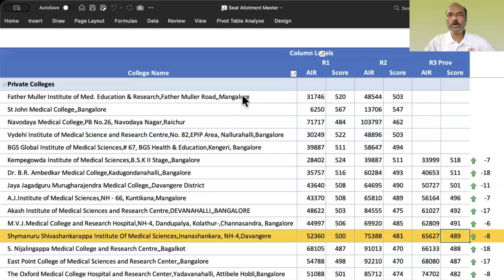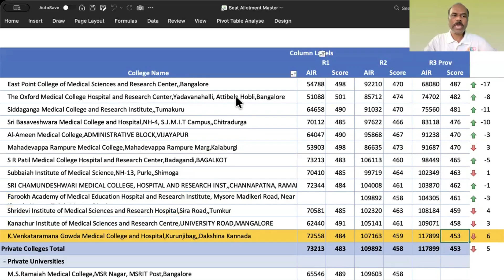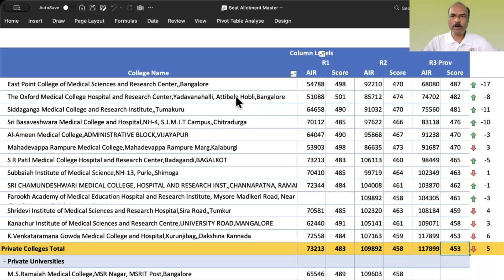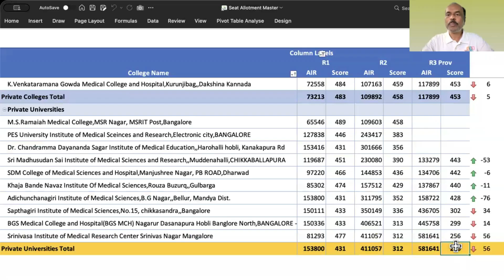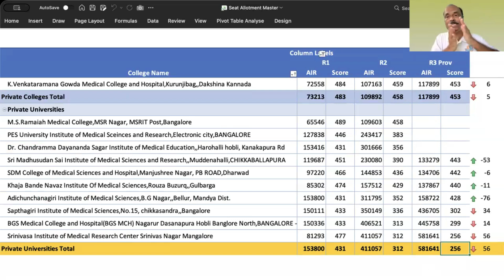Karnataka R3 Provisional Cutoff 2025 | OPN Cutoff INCREASES in Most Colleges?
💻 KEA has released the Round 3 Provisional Results for Karnataka NEET UG 2025 medical counselling. In this video, we analyze the cutoff marks for the OPN (Open) category—comparing Round 1, Round 2, and Round 3 provisional cutoffs across all private medical colleges and private universities in Karnataka. The data shows that most colleges have seen a cutoff increase this round. Watch the complete analysis for college-wise insights, closing ranks, and trends that will help you plan for the upcoming rounds.